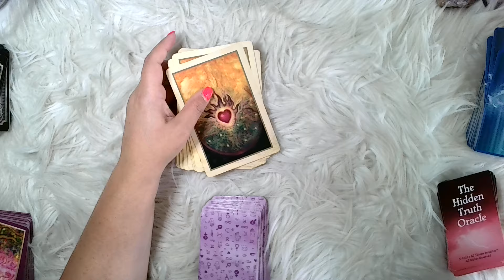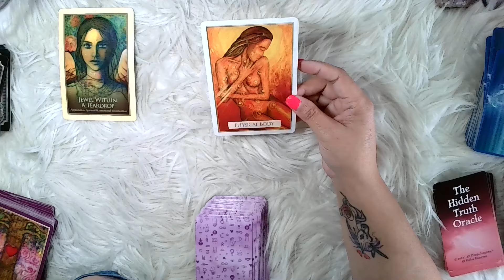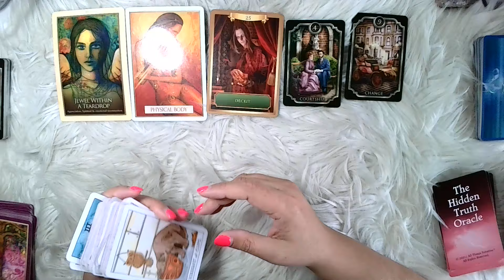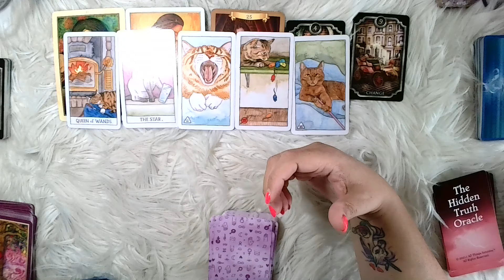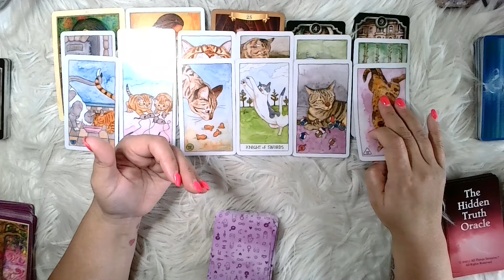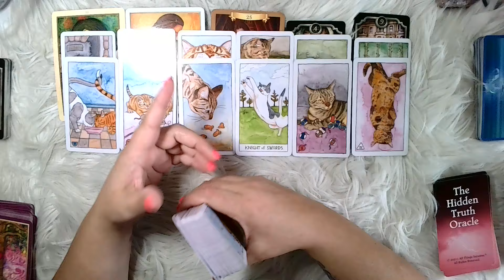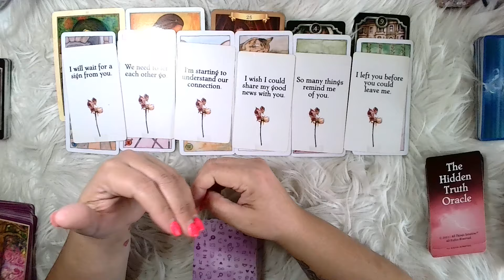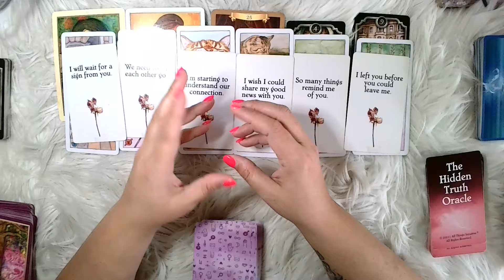VIRGO ♍️: ¡LUCHARÁ CONTRA LO QUE SIENTE PERO NO PUEDE EVITARLO!¡CUÍDATE DE ESTO! 🥹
¡Gracias!¡Gracias!¡Gracias!